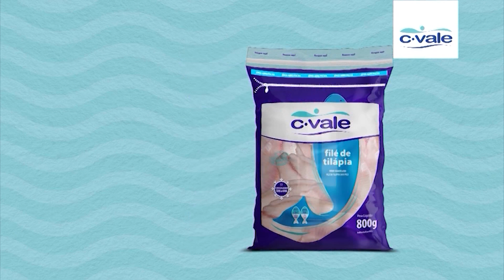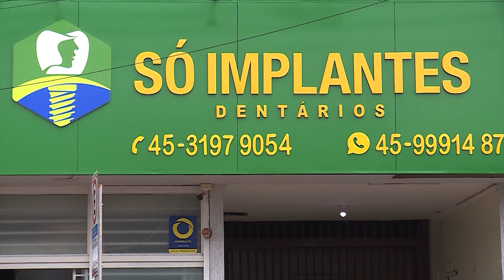TAROBÁ RURAL 03/12/2023